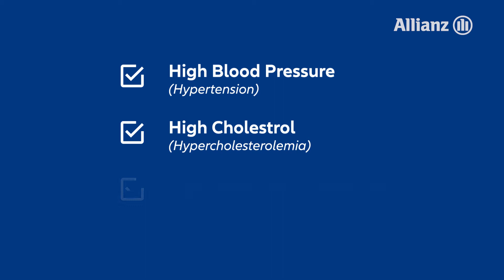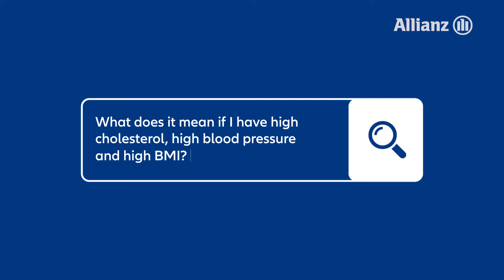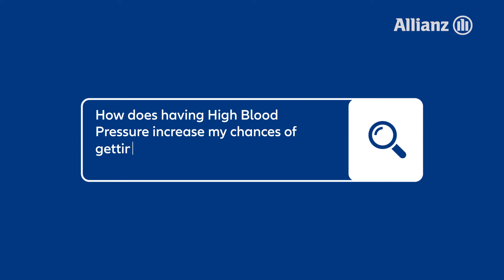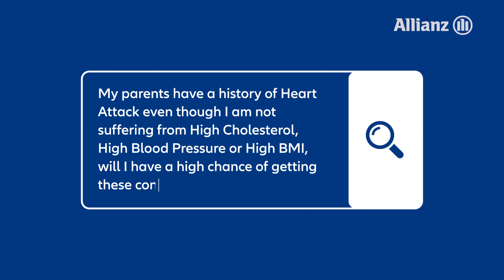Ask an Expert: Overview of High Blood Pressure, High Cholesterol & High BMI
Allianz Malaysia presents our Ask an Expert series.

We've partnered with leading medical experts to get the answers for popular questions on increasing health concerns.

In this video, Dr. Lawrence from Cardiac Vascular Sentral Kuala Lumpur answers questions about the 3 Highs (High Blood Pressure, High Cholesterol, and High BMI).